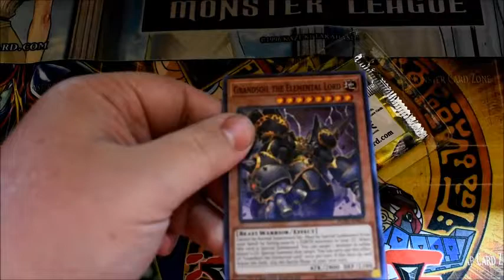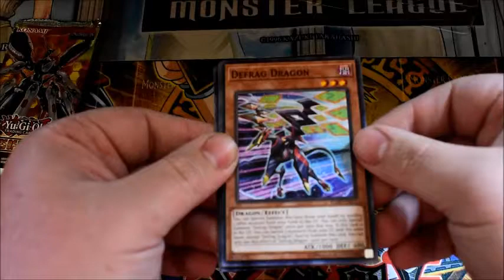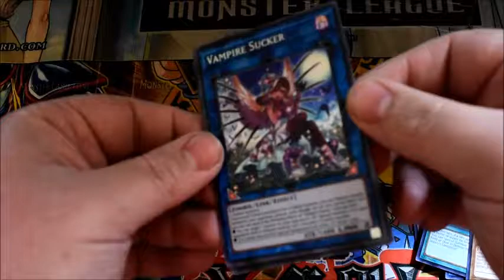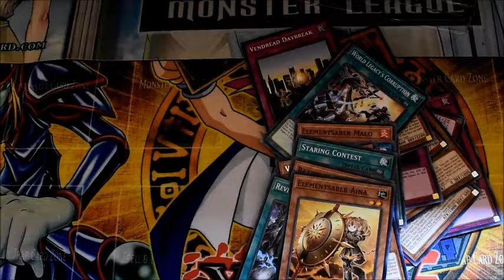Flames Of Destruction Special Edition Opening